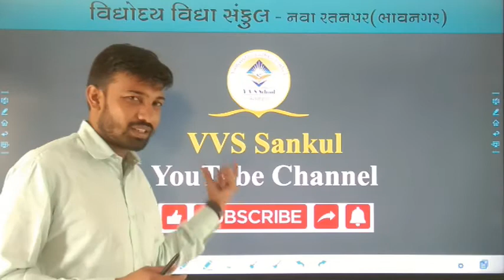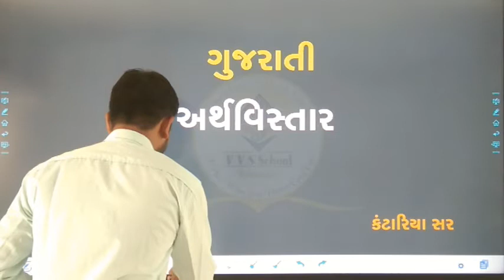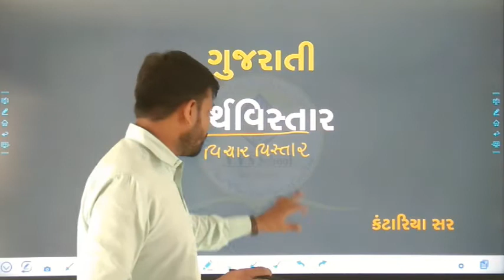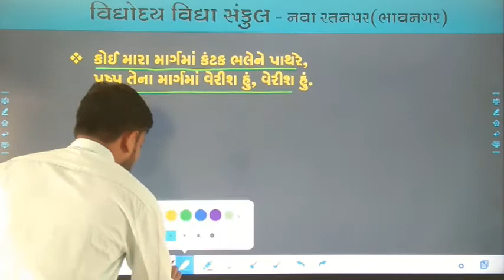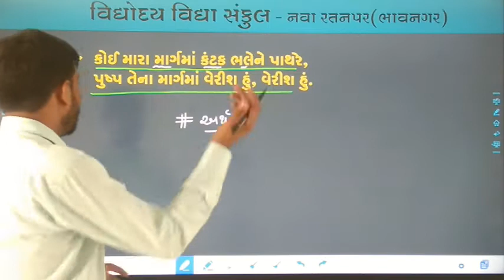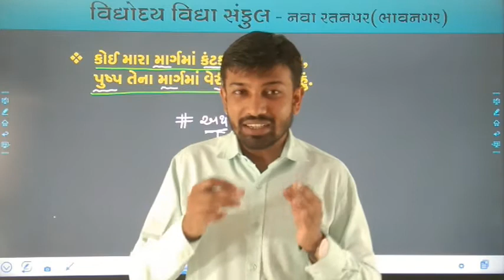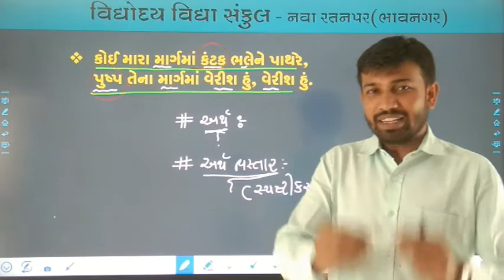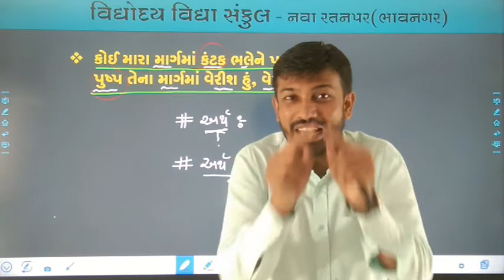STD 12 / GUJARATI / ARTH VISTAR / BY KANTARIYA SIR